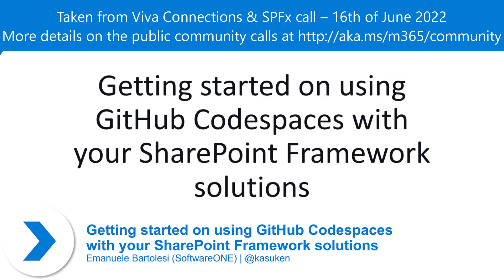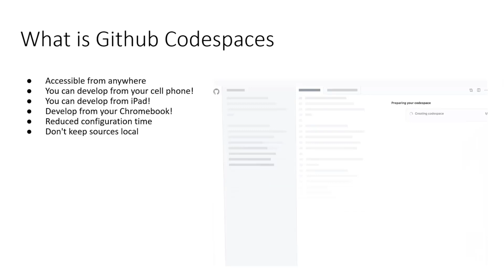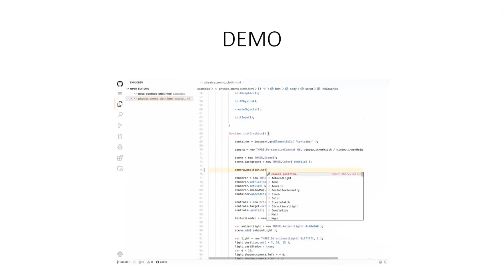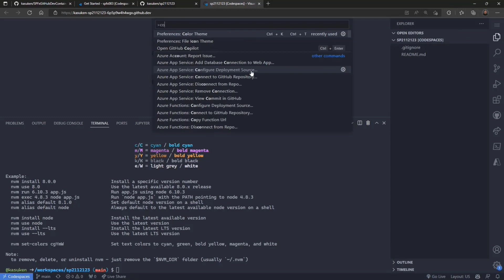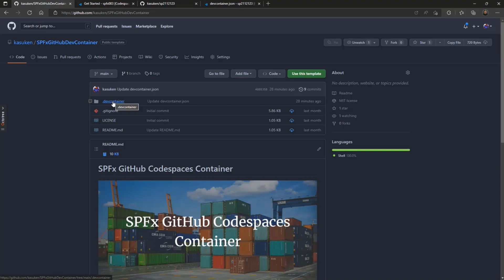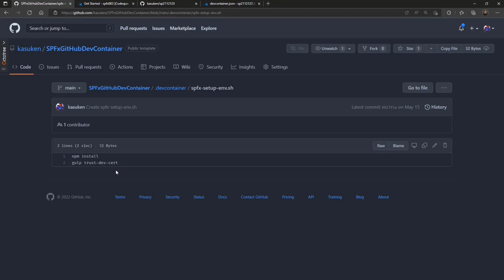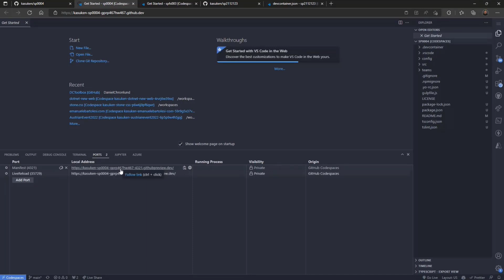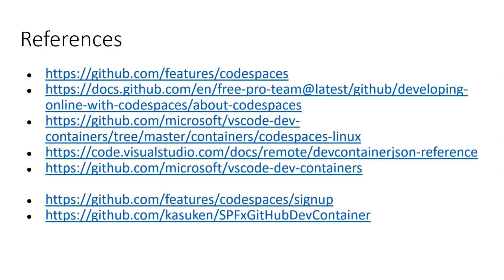Getting started on using GitHub Codespaces with your SharePoint Framework solutions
In this 17-minute developer-focused demo, Emanuele Bartolesi opens with a great premier on GitHub Codespaces cloud-based development environment.  What it is, what can you do with it, limits during beta, and cost. Step through creating and configuring a basic Codespaces container for a project. Then learn about the presenter’s template - SPFx GitHub Codespaces Container, click the “Use this template” button, and step through setting up a new container pre-configured for your SPFx project in minutes!  This PnP Community demo is taken from the Viva Connections & SharePoint Framework Bi-weekly sync call recorded on June 16, 2022.

Demo Presenter
• Emanuele Bartolesi (SoftwareONE) | @kasuken